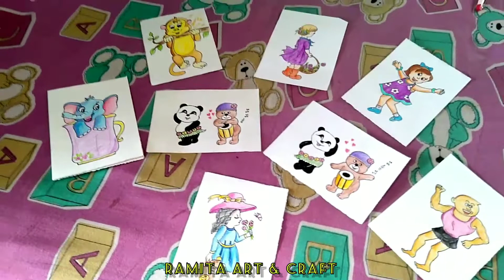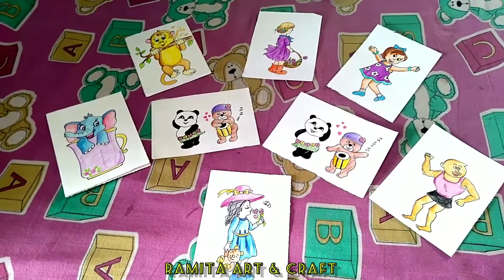Ramita art drawing tour । mini drawing tour । easy drawing